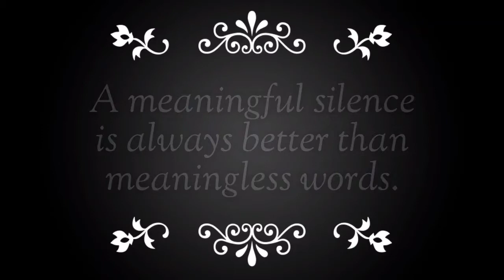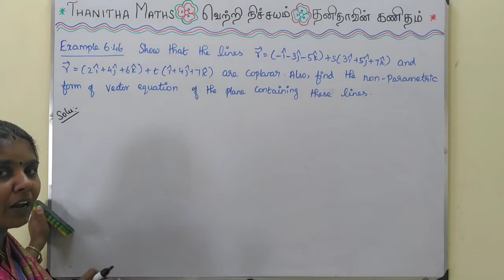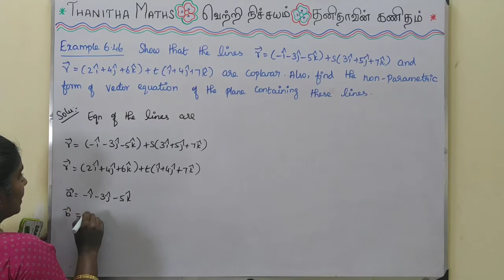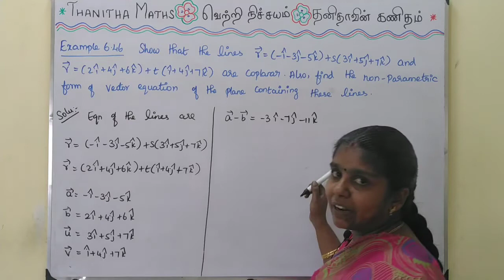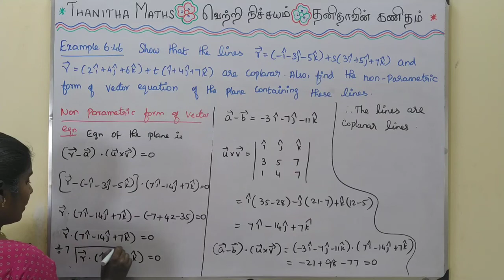12th Maths, Example : 6.46 in Tamil